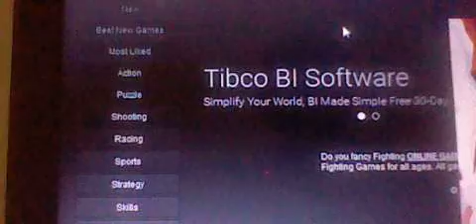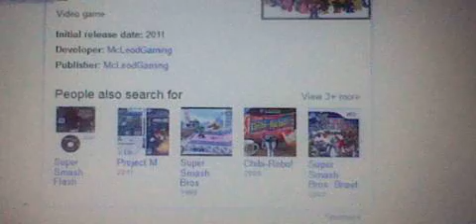pokemon exotic rpg coming soon!